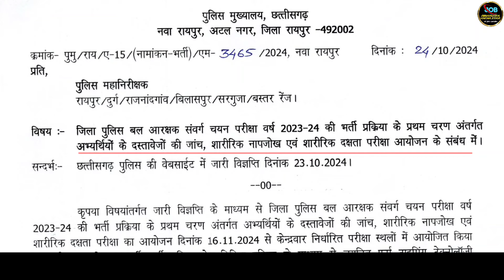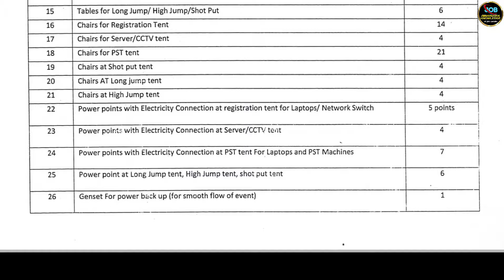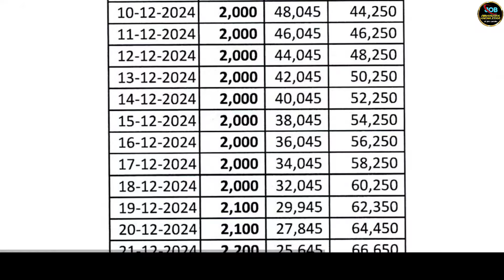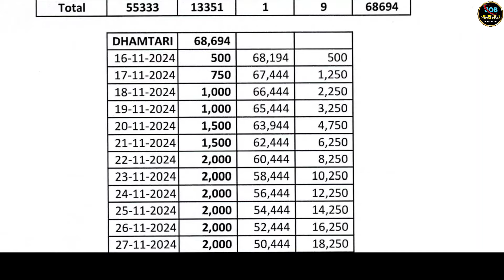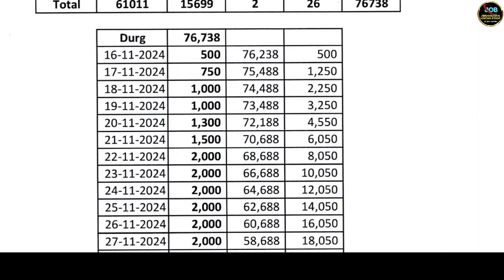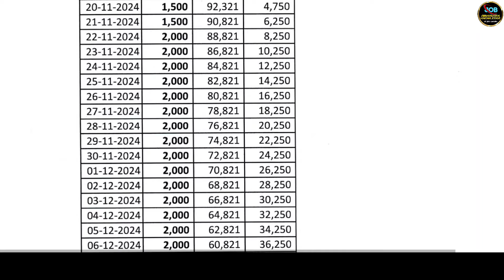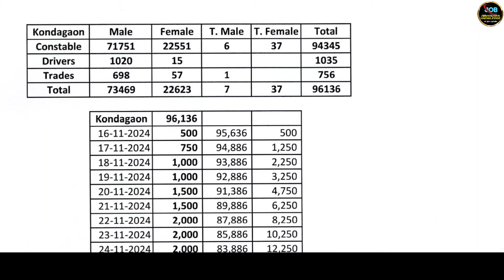cg police bharti 2024 new update 🥳 | physical schedule हुआ जारी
cg police bharti new update
cg police physical date 2024
cg police physical kab hoga
cg police bharti
cg police today new update
cg police ka physical kab hoga
cg police bharti update
cg police new update 2024
cg police ka physical kab hoga 2024
cg police bharti 2024
cg police physical date